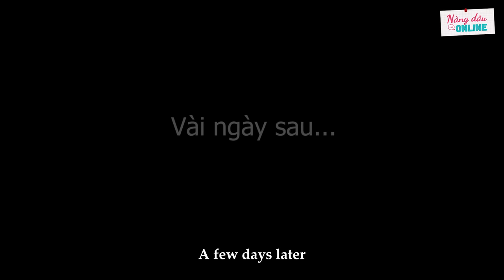Mẹ Chồng Nàng Dâu Tập Đặc Biệt #19: Con Dâu Tiêu Xài Hoang Phí Và Pha Xử Lý Của Mẹ Chồng.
Con Dâu Tiêu Xài Hoang Phí Và Pha Xử Lý Của Mẹ Chồng.